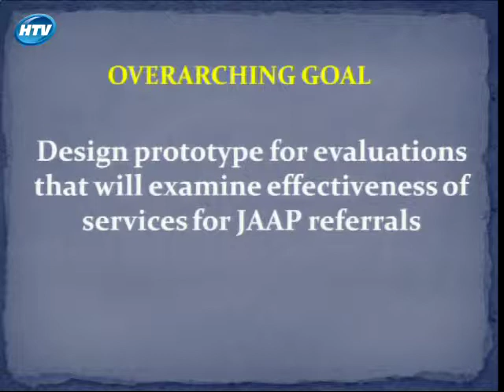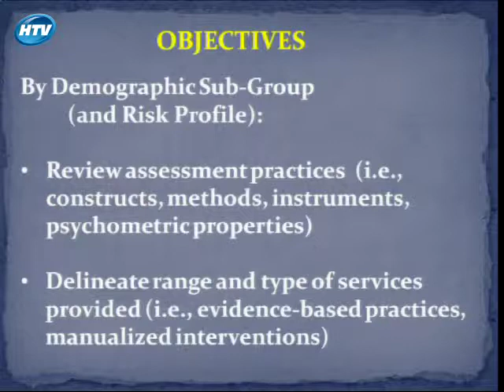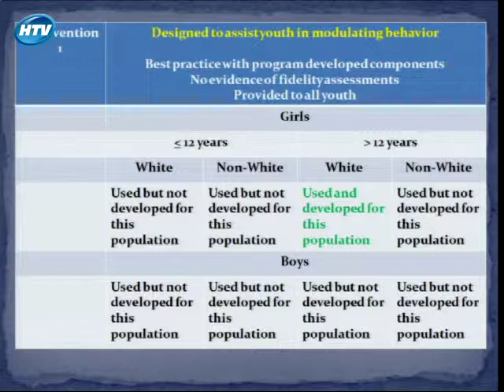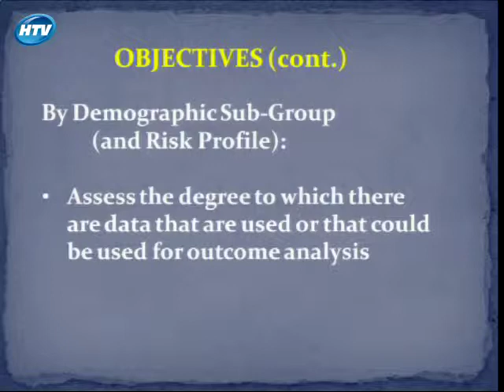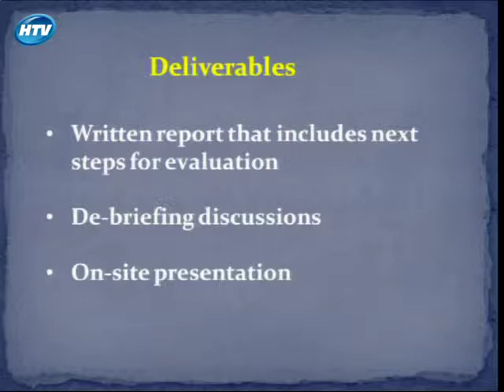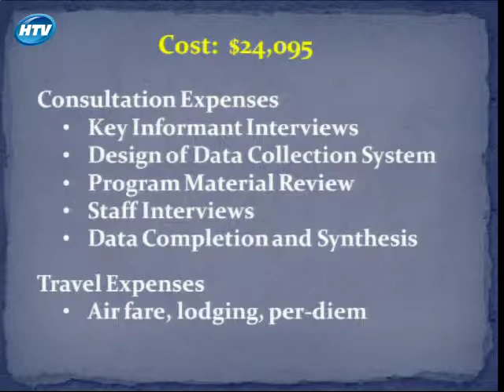Board Receives Commissioner Beckner's Juvenile Justice Task Force Reports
Hillsborough County Board of County Commissioners Meeting; 9/19/2012.

Item F-9 - Hillsborough County Board of Commissioners receive Commissioner Beckner's report regarding the Juvenile Justice Task Force meeting held on May 22, 2012 (Agenda Item A-55) and June 26, 2012 (Agenda Item A-56).